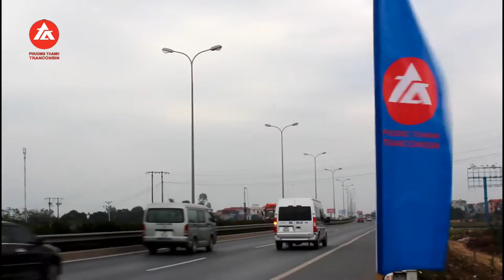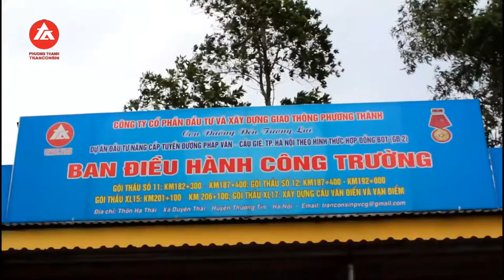Dự án BOT đường cao tốc Pháp Vân - Cầu Giẽ - Phương Thành Tranconsin